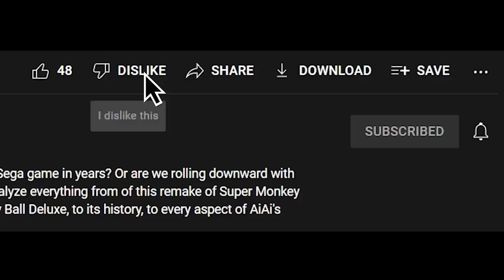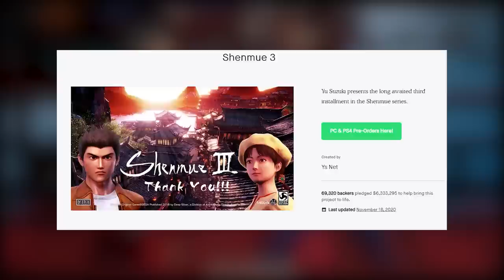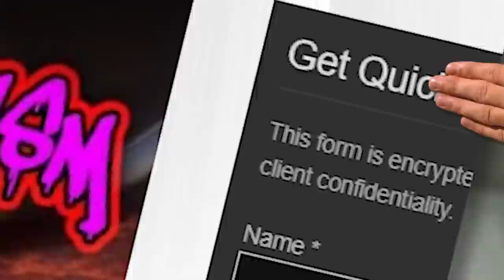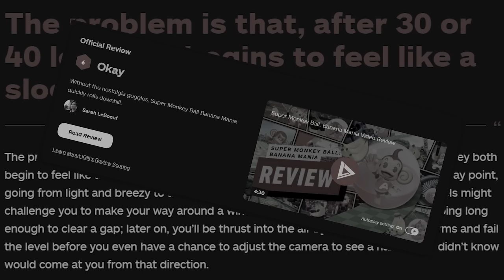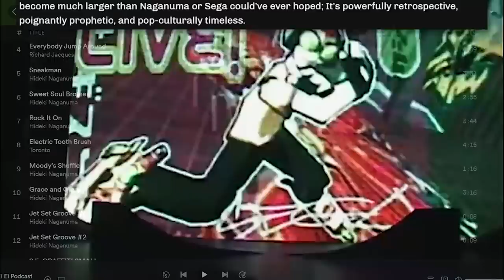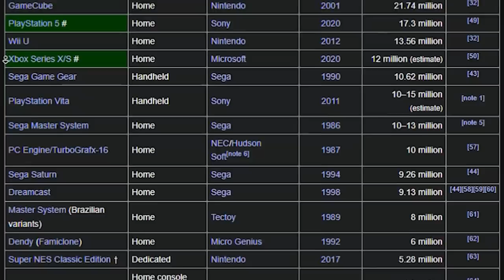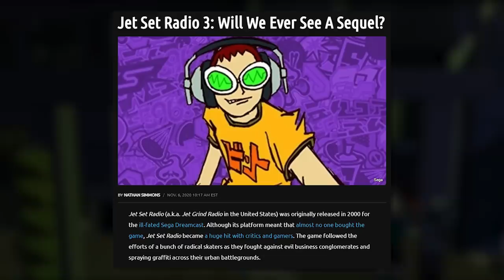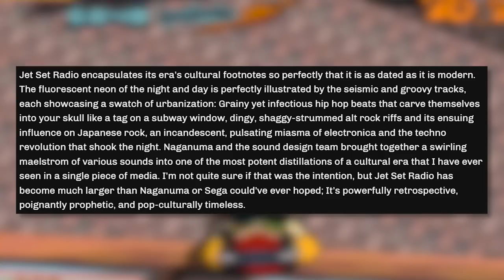What Killed Jet Set Radio?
Why was Jet Set Radio swept under the rug? “Jet Grind Radio”, as known in some parts was released in 2000 for the Sega Dreamcast, the series would go on to receive extreme positive acclaim, and spawned an Xbox sequel: Jet Set Radio Future, and even a Gameboy Advance port. Yet, Sega doesn't seem to invest in this series future, despite being such fantastic games, and in this episode of Jeff Compass, we delve into why that is.

Written, Researched, Voiced, Intro Edited, and Audio Mixed by JeffCompass

Thumbnail Assistance by GregCubed and Jonii

Jet Set Radio (Dreamcast) and GBA Gameplay by JeffCompass
Jet Set Radio Future (Xbox) Gameplay Recorded by Ninjastar Compass

0:00 - Intro
5:38 - Jet Set Radio Development
13:35 - Legal Ramifications
17:01 - Chapter 1 - Features, Controls, Gameplay
30:50 - Chapter 2 - The USA/Pal Exclusive Levels
32:41 - Chapter 3 and Finale
35:07 - Jet Set Radio Advance
38:56 - Typing Jet
40:08 - Jet Set Radio Future Overview
43:24 - After JSRF
48:12 - Conclusion